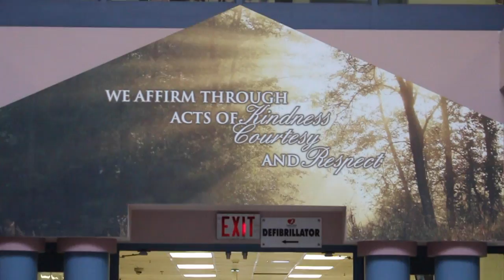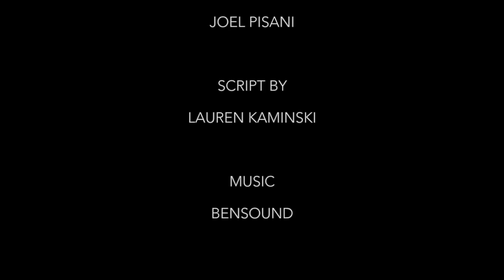St. Mary C.S.S. - "Kindness Is My Superpower"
Student Short Film Created By: St. Mary Catholic Secondary School  - Media Arts Department

Film Created By: Matthew Rossi, Ashley Rocha. Jaymie Mei Agustin, Sarah Barker & Lauren Kaminski

Film Produced By: Mr. Joel Pisani